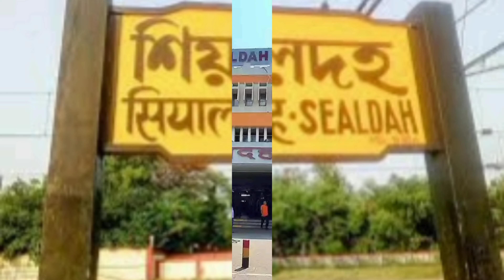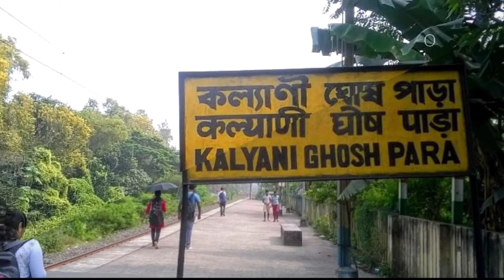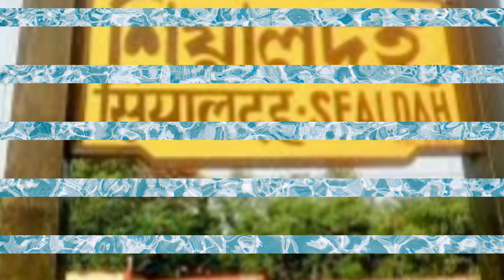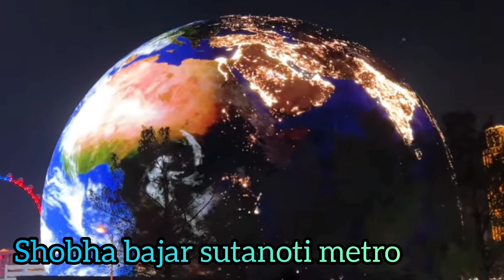Top 6 Best Durga Puja Pandal | Kolkata City |2024